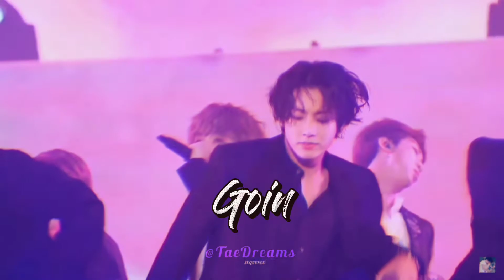BTS •MAKNAE LINE• [FMV] - Kukkad Kamal Da🔥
I Hope you all enjoyed this edit😊💜

Song name - Kukkad Kamal Da from the movie ( Student of the Year )

[ Credit- Goes to the owner of these clips and audio. I only own the edit ]